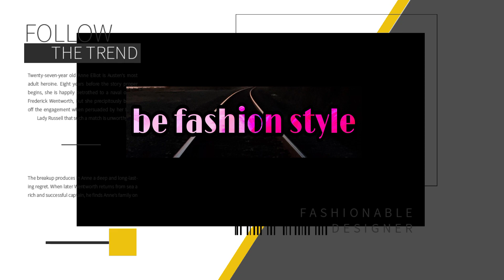Beautiful Style Blouse Designs|| Back neck blouse designs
blouse hand designs.

Beautiful Printed Blouse Design Printed Back Neck Blouse Design Plain Saree blouse ideas Design 2020Designs Patterns Beautiful Slive Design Blouse Designer blouse#Latest Bridal Saree Blouse Collection Mugum work Blouse Design Blouse Desinger Beautiful Blouse Design simple blouse design blouse designs simple blouse designs tamil blouse designs 2020 latest blouse designs 2020 new blouse designs images blouse neck designs images blouse designs images new blouse designs image blouse designs simple blouse designs images simple blouse designs for silk sarees Beautiful Bridal Blouse Designs. Latest Maggam Work Blouse Designs 2020.Silk saree blouse designs. Stylish blouses collection for wedding. South indian designer blouses. Wedding saree blouse designs. Trendy blouse designs for women. Blouse sleeve designs for bride Slive Design Blouse
Beautiful Printed Blouse Design Printed Back Neck Blouse Design Plain Saree blouse ideas DesignDesigns Patterns Beautiful Slive Design Blouse Designer blouse#Latest Bridal Saree Blouse Collection Mugum work Blouse Design Blouse Desinger Beautiful Blouse Design simple blouse